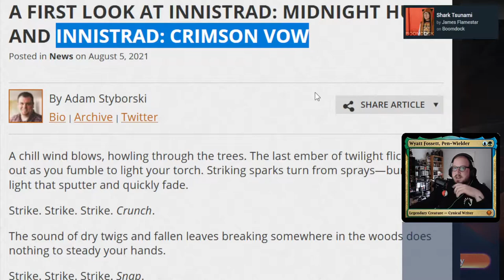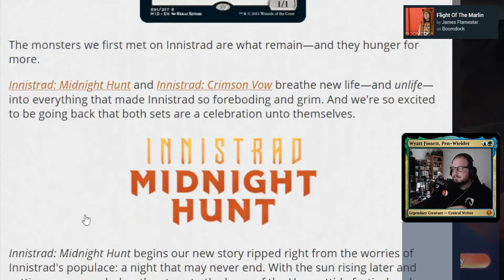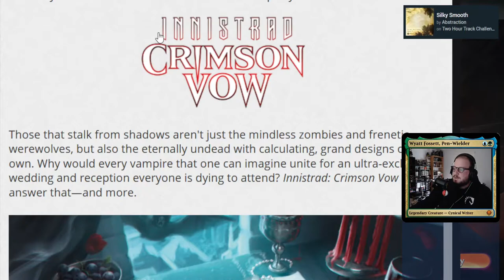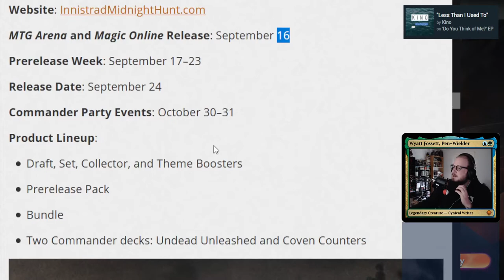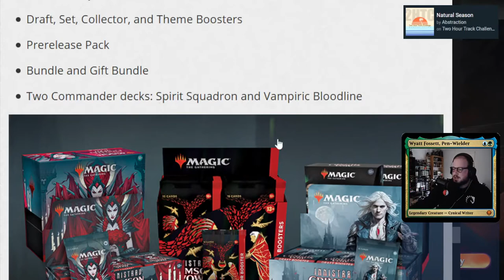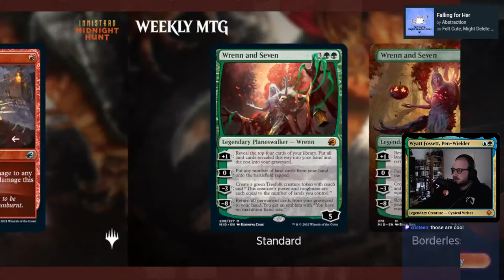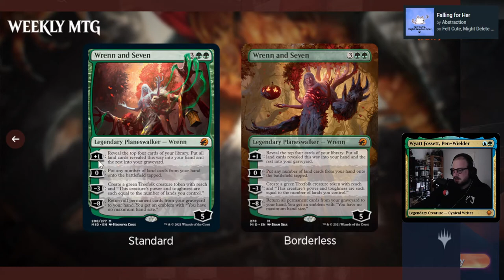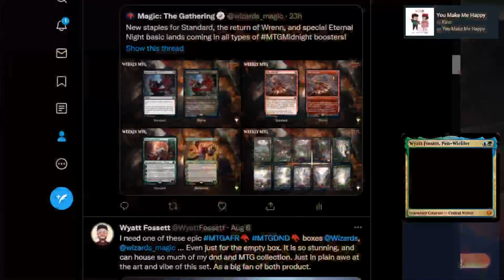Innistrad: Midnight Hunt - Sneak Peak | Saturday Morning Magic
Wizards of the Coast gave the world a small peek at the upcoming return to Innistrad, revealing a handful of new cards from September's Innistrad: Midnight Hunt set, including a returning fan-favorite mechanic!